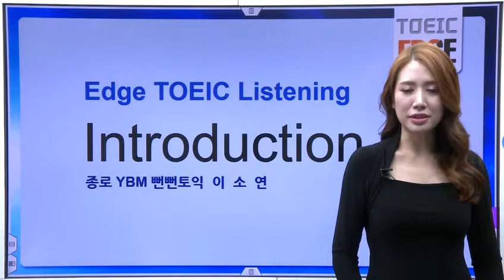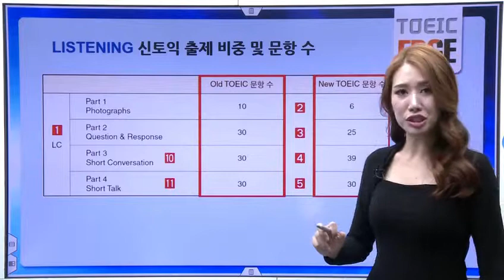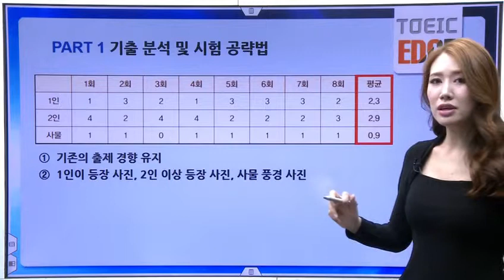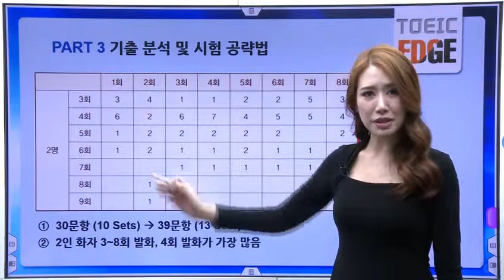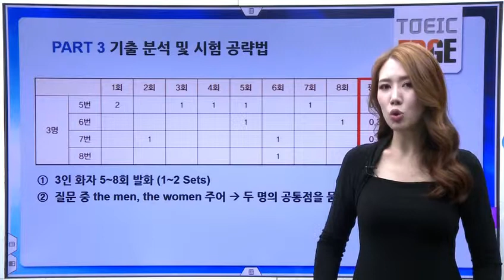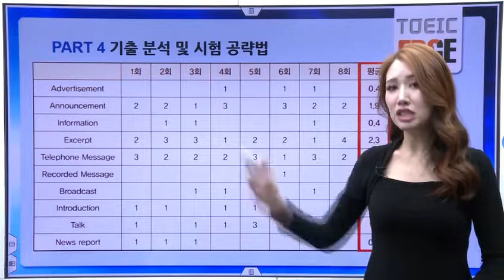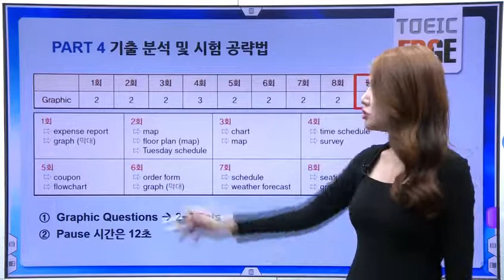[신토익 만점마무리 엣지 실전모의고사 LC] New TOEIC LC Introduction - 풀영상